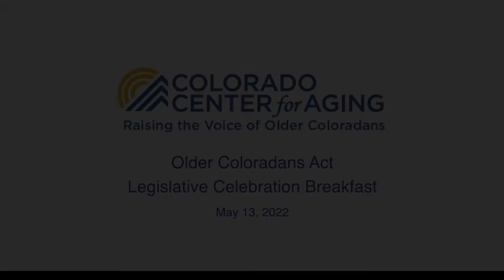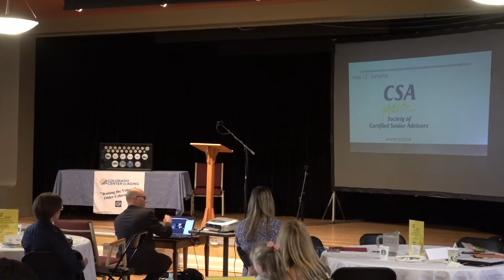Older Coloradans Act - Legislative Celebration Breakfast - May 13, 2022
May is always Older Americans Month and in Colorado we celebrate Older Coloradans month. As part of the month long celebration, Colorado Center for Aging planned and hosted with the assistance of sponsors three events - one was in-person and the other two were webinars.

This event on May 13, 2022 was a celebration of older adults in Colorado and the signing of the updated Older Coloradans Act (OCAct) in the 2022 Colorado Legislature. This event was an in-person event at the First Baptist Church of Denver and The Honorable Governor Jared Polis dropped in.

We discussed the Older Coloradans Act (OCAct) and explored "Next Steps." We had presentations by Jarett Hughes (Senior Policy Advisor to the Governor on Aging), Yolanda Webb and Kara Harvey (Directors in the Colorado Department of Human Services) on the impact of the OCAct and its implementation and “What it means for older Coloradans.” We also gave awards to legislators and those making a community impact.

Learn more about Older Coloradans Month at our event and about the Colorado Center for Aging